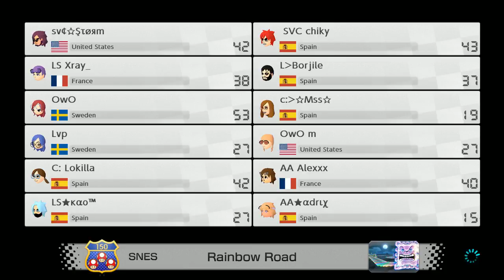mk8d - lounge 2v2 ffa #3